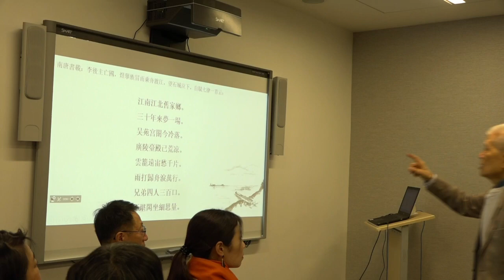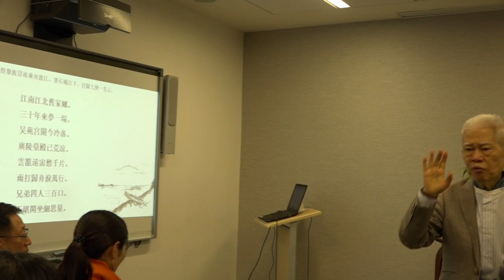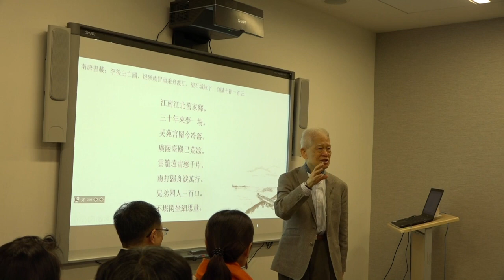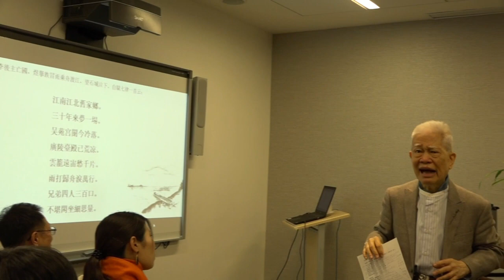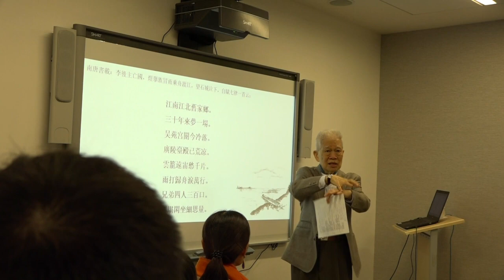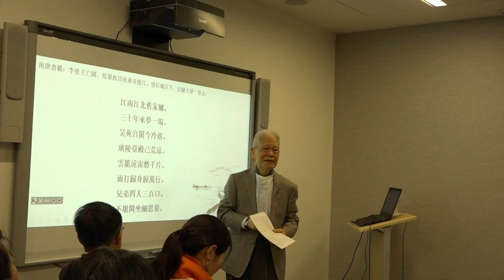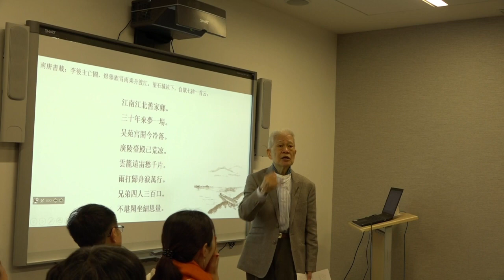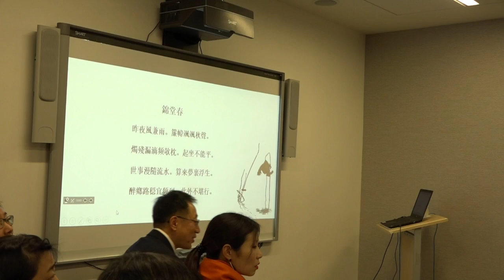汪班先生讲李后主与宋词 Li Yu: Last King of the Southern Tang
李後主名李煜，初名從嘉，字重光，號鍾隱，帝南唐（公元961—975）凡十四年，為後主，因名。後主生于公元937年，自幼文采過人，於詩詞，書畫 （其書法影響宋徽宗瘦金體至深），金石，音律，無不精絕。然唯好風月聲色，沉迷佛教，性格優柔寡斷，不諳政，軍，國事，以致國勢日衰。公元975年宋太祖破南唐，後主肉袒出降，南唐亡。後主被擄至宋都汴梁（今開封），太祖去其號，授違命侯。978年受宋太宗命，服牽機毒藥致死。

李後主為中國詞學開宗大師。其詞亡國前香艷浮華，境界狹窄，主題無非男歡女愛，與當時其他詞人作品相類。亡國後入汴京遭軟禁，一改文風，所有作品皆寓亡國喪家，生命無常之歎，悽婉悲涼，深刻動人，為詞學創出一嶄新領域。詞之能在中國文學中綻放異彩，與唐詩並立，全歸功於李後主一人。中國古典文學史唐宋两代宗師四李，後主即其中一位，（其他為李白，李商隱與李清照三大家）。然開宗詞家，惟後主而已。

華美人文學會特請紐約華美協進社資深教師、華美人文學會共同主席汪班先生作“李後主與宋詞”專題演講，闡述李後主生平，並細析李後主四首不朽詩詞作品：“七言自賦詩”“錦堂春”，“菩薩蠻”，“虞美人”（其絶筆作）。汪班老師數十年來致力研究中國古典文學與戲劇，歷年中英文講座極受全美文化學術界推崇歡迎，李後主為其最精闢課程之一。